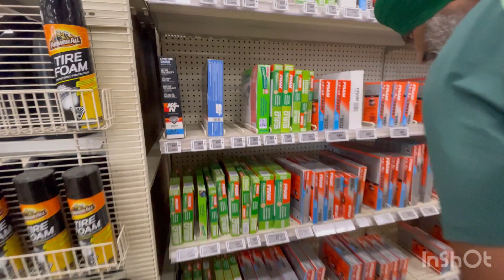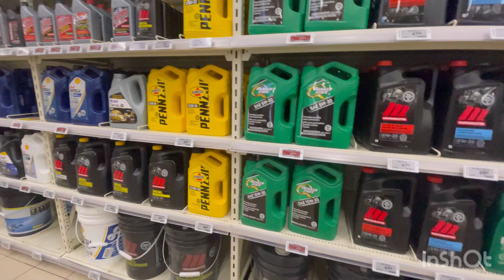Big Shopping day today.i love shopping ‘ beautiful shopping 🛍️ blog in Canada 🇨🇦🇨🇦❤️@Pewblog